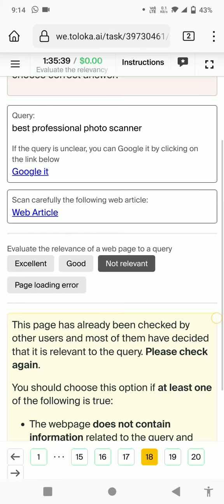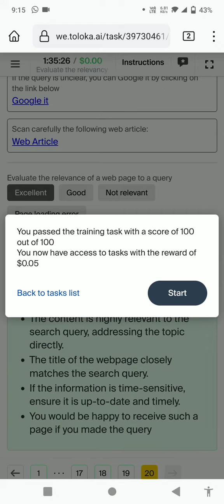Evaluate the relevancy of a webpage to a user query accepted training $0.05